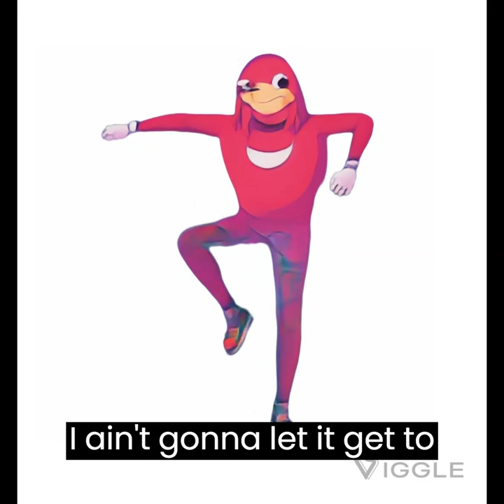A Ghost's Pumpkin Soup Pumpkin Hill Sonic Adventure 2 OST Knuckles Ver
Adentre o mundo misterioso e envolvente de "A Ghost's Pumpkin Soup (Pumpkin Hill)" na versão única de Knuckles. Prepare-se para uma aventura sonora emocionante, onde os ritmos vibrantes e enigmáticos o guiarão através das colinas assombradas. Deixe-se envolver pela energia pulsante desta música enquanto você explora os segredos ocultos e desvenda os mistérios que esperam em cada esquina. Com Knuckles liderando o caminho, embarque nesta jornada auditiva e descubra o que aguarda nas profundezas de Pumpkin Hill.